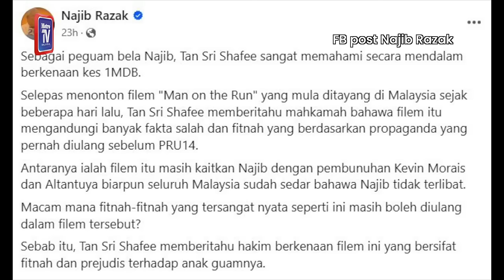Najib's call to remove documentary drives many to watch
Datuk Seri Najib Razak's call for Netflix's Man On The Run documentary to be removed has instead driven many to watch it on the streaming platform.

The one-hour 38 minute film, which premiered on Friday, ranked second in the Top 10 Movies in Malaysia Today, climbing from the fourth spot yesterday (Jan 8).